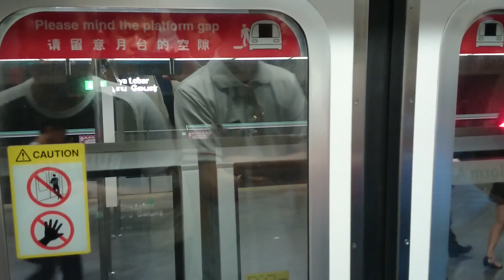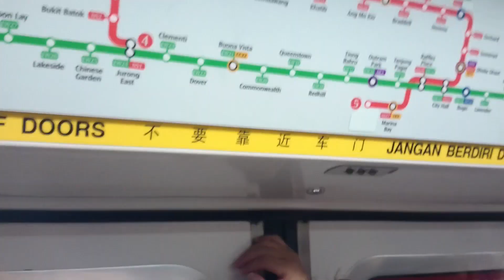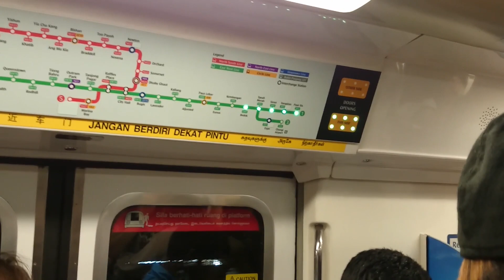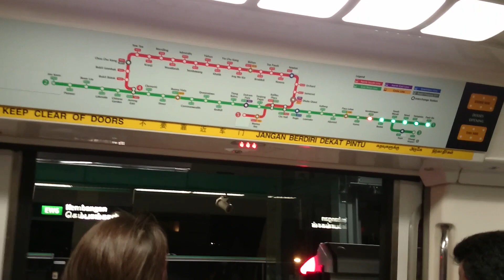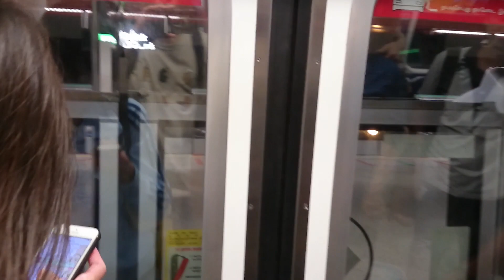[EWL] SMRT C151 Ride from Paya Lebar (EW8) to Bedok (EW5)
This video was originally filmed on 30 May 2014.